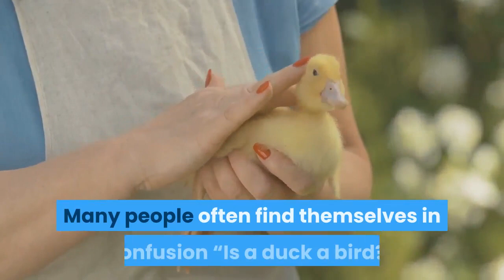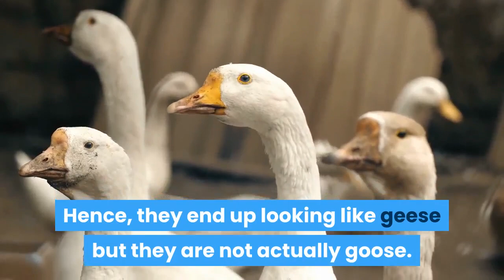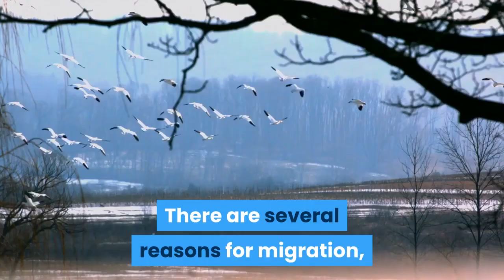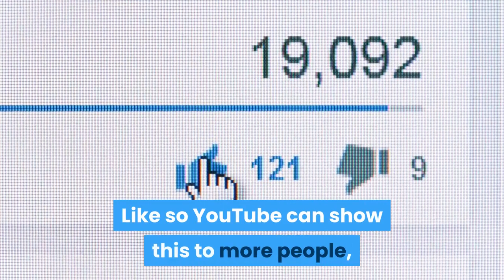is a duck considered a bird || is a duck classified as a bird || is a duck an animal or a bird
is a duck considered a bird, Duck is the common name for numerous species in the waterfowl family Anatidae which also includes swans and geese. Ducks are mostly aquatic birds, mostly smaller than the swans and geese, and may be found in both fresh water and sea water.

is a duck considered a bird
is a duck classified as a bird
what is the difference between a duck and a bird
is a duck an animal or a bird
is a swan a bird or a duck